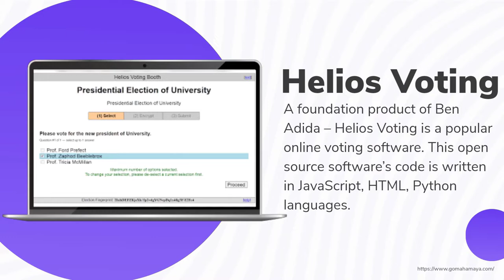7 Best Free And Open Source Voting Software Solutions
7 Best Free And Open Source Voting Software Solutions
In this video, I will review the voting software solutions I have researched and picked the best ones. The list includes some free and open source options that are ideal for government use, as well as cost-effective commercial solutions.